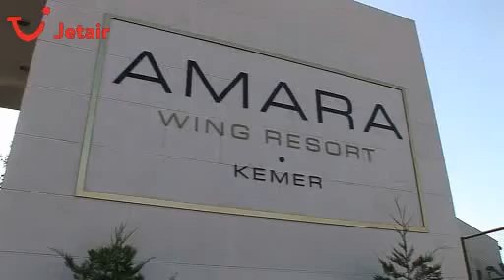Amara Wing Resort in Kemer, Turkse Riviera - Antalya, Turkije - Jetair